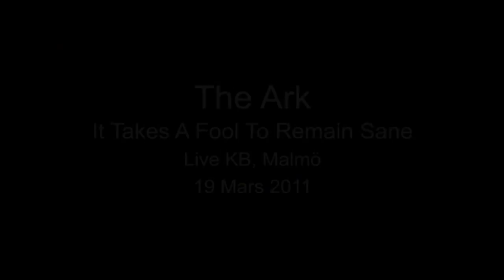The Ark - It Takes A Fool To Remain Sane, KB Malmö 19 March 2011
Ark performing their break through song - It Takes A Fool To Remain Sane. Ola Salo gives an introduction to the song and tells a story about the lyrics. Filmed live at KB in Malmö during their farwell tour 2011.